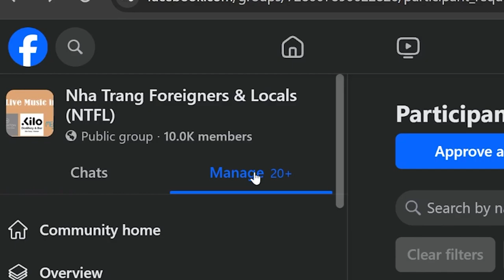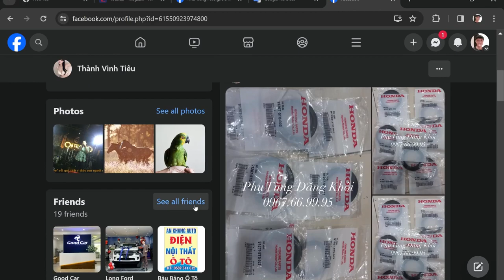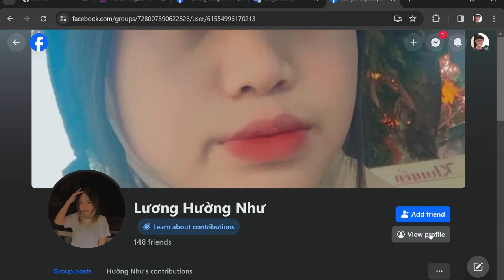Fecesbukkake is out of control - its IT staff is bleeding and struggling